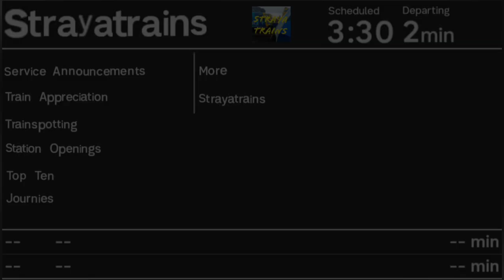Diesel V Steam Tones Battle On The Flinders Street Viaduct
I am a train enthusiast and just want to share some of my journeys with YouTube.

In this video, we watch a tone battle for the ages on the historic Flinders Street Viaduct. Diesel V Steam. It doesn't get much better than that. In addition, we see some other trains too from the night. Hope you enjoy the video!

Would be greatly appreciated :)